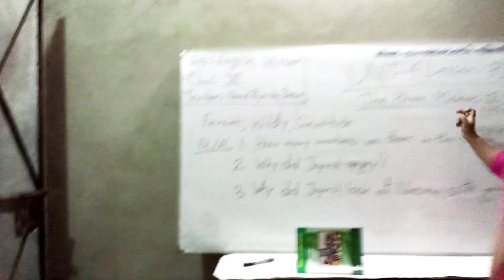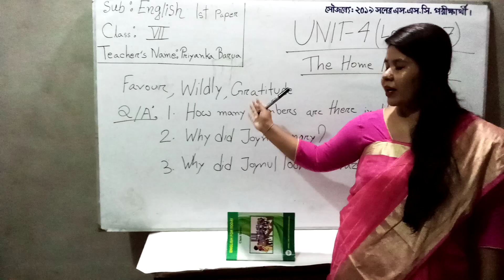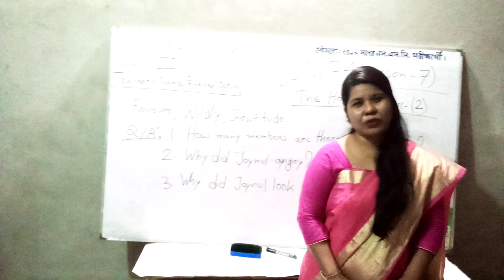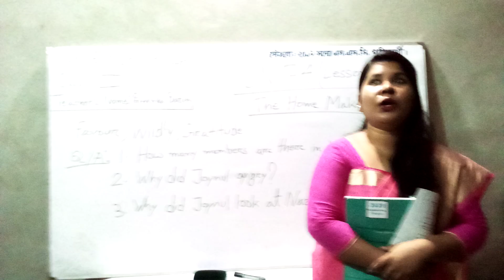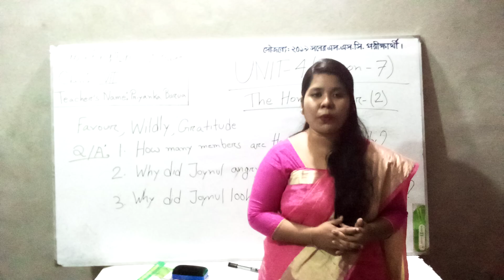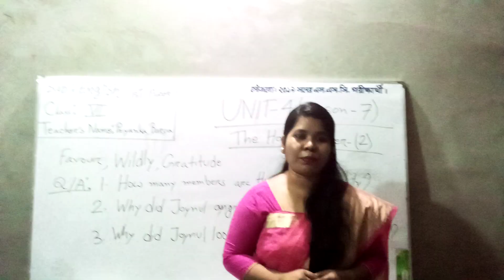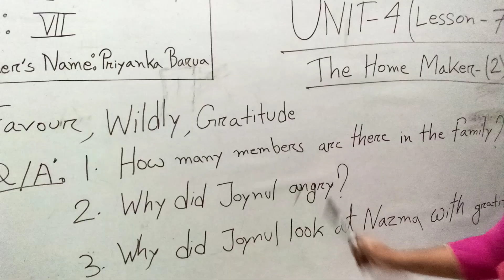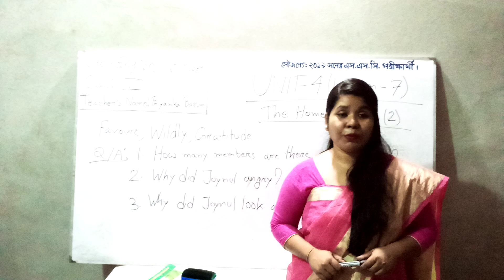E.F.T Unit-4(Lesson 7)"The Homemaker-2"!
This video has been designed for class 7!